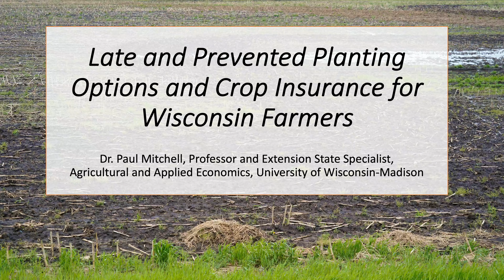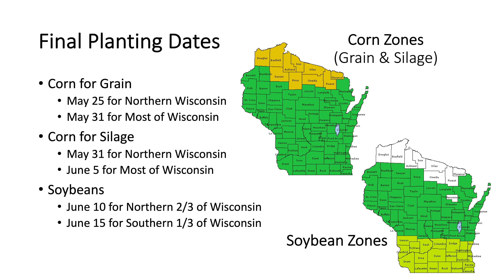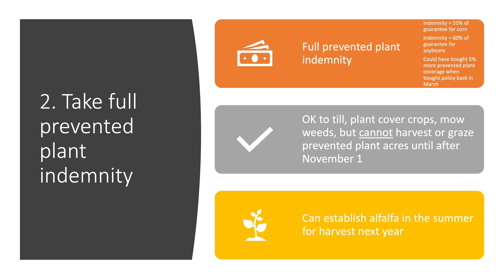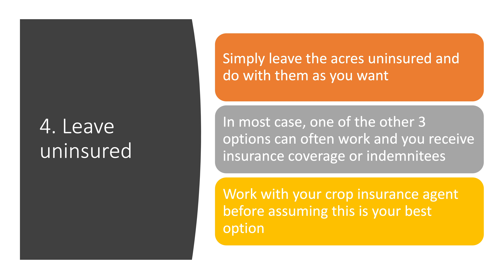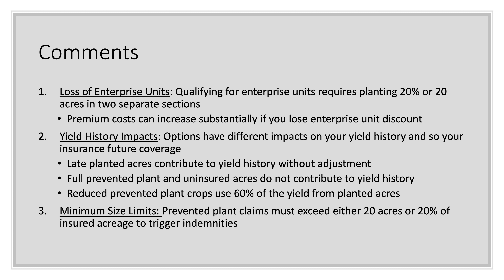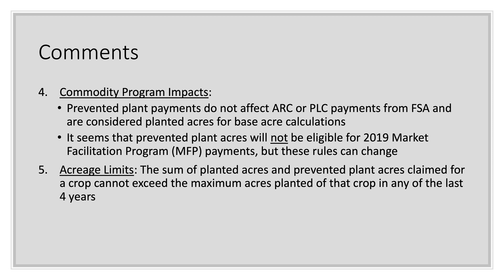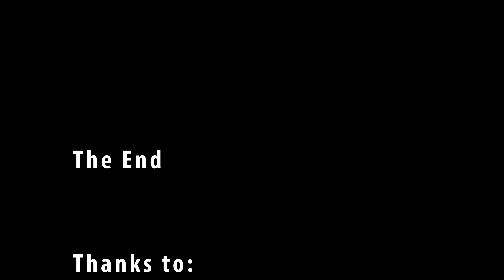Late and Prevented Planting Options and Crop Insurance for Wisconsin Farmers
Clarification from RMA, you cannot make silage from full prevented plant acres (option 2), only dry hay or grazing after Nov 1.

Look for SUMMARY BULLETIN link.

Dr. Mitchell talks about Crop Insurance Options for Acres Planted after Final Planting Dates:
1)Plant late with reduced coverage
2)Take full prevented plant indemnity
3)Take partial prevented plant indemnity and plant another crop
4)Leave uninsured

Dr. Paul Mitchell, Professor and Extension State Specialist in Agricultural and Applied Economics at University of Wisconsin-Madison, Director of the Renk Agribusiness Institute